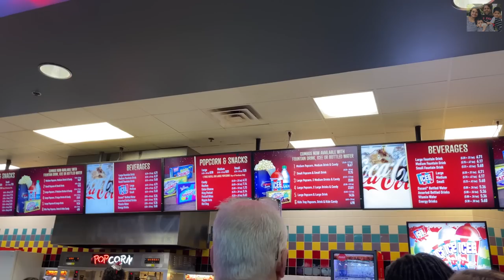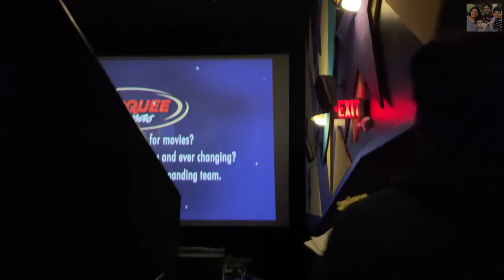Made homemade PIZZA காலை முதல் இரவு வரை New Year VLOG 2023 MOVIE TIME~ Tamil VLOG ~ Family Traveler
the saree links which i wore in today's video
 click their Instagram id to order

they have International shipping available also the Quality with affordable price
Types of sarees - Copper zari, Pattu, banaras , paithani , soft silk , Kubera Pattu , organza ,Bandini ,Pochampally,Chiffon,Tussar , Georgette ,Kora silk , Tissue , Cotton .
they provide Service -Provides tracking id , Trusted page
about them -share collections through WhatsApp too ( for people who don’t have Instagram )
About the saree i wore today on New Year is

1) lemon yellow with green border- The saree is a beautiful soft silk, Can be worn for small functions and also suits for youngsters and elderly people.